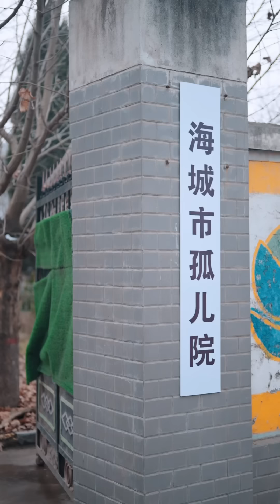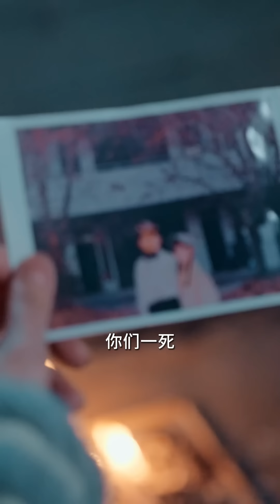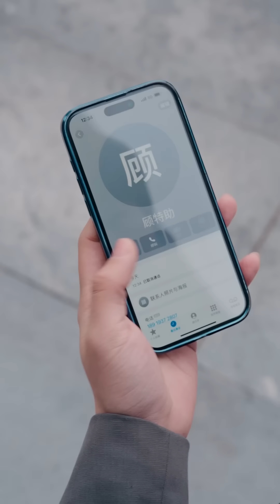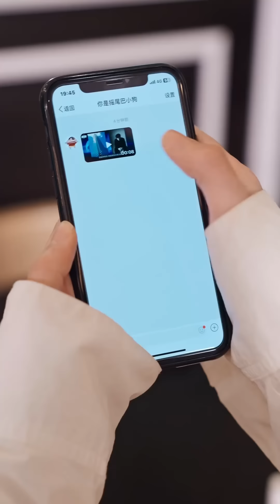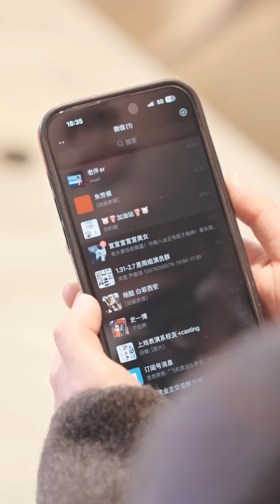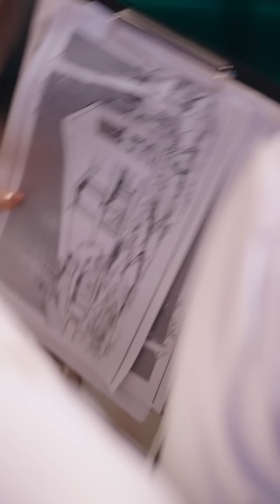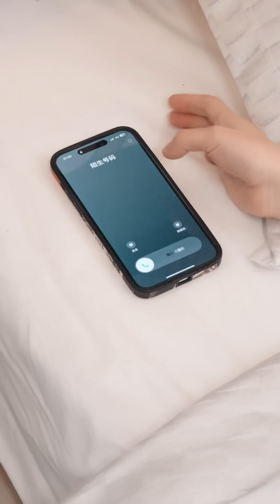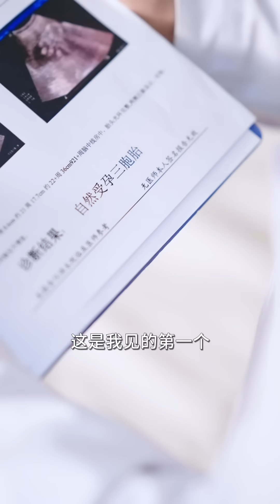【Full Version】Mo & Li丨墨染梨花白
▶主演：白方文/朱茉颜⭐⭐